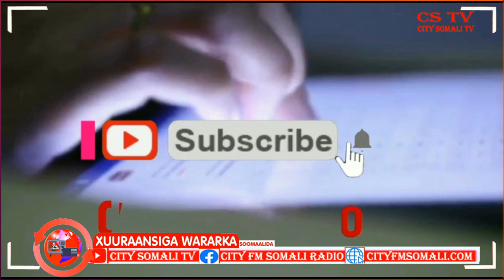Wasaarada Arimaha Dibada Soomaaliya ayaa Dhuusomareeb Ka furtay Shir looga hadlayo Iskashi.......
Wasaarada Arimaha Dibada Soomaaliya ayaa Dhuusomareeb Ka furtay Shir looga hadlayo Iskashi ay wada sameeyaan Qurbajoogta iyo Qaran Joogta Soomaaliyeed kaas oo Sahlaya Maalgalin ay Qurbajoogta kusameystaan Dalka Shamis Cabdi Geedi ayaa ka warameysa.